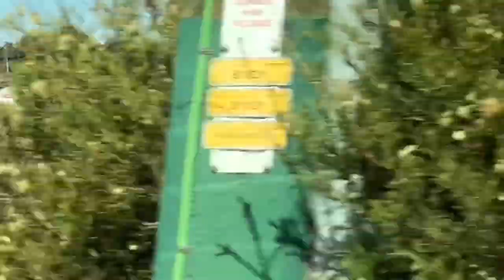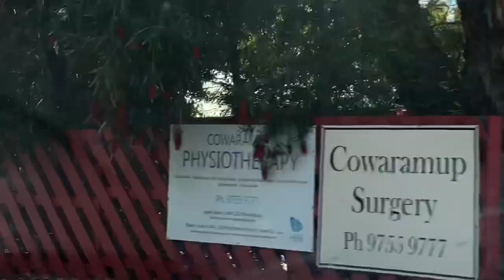River mouth surfing- Busselton beach 🏖- Western Australia 🇦🇺 vlog!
Hello friends, we are trying to show the beautiful beaches, first one is river mouth surfing 🏄‍♀️ point and second Is Busselton beach in this video. I hope you will enjoy watching my video.